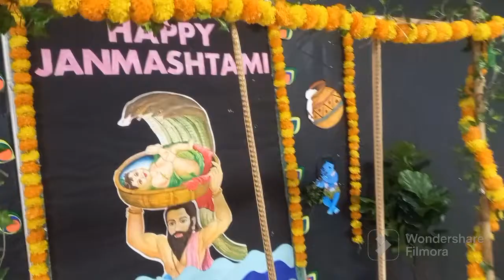Janmashtami Celebration at School || Narayana School Newtown